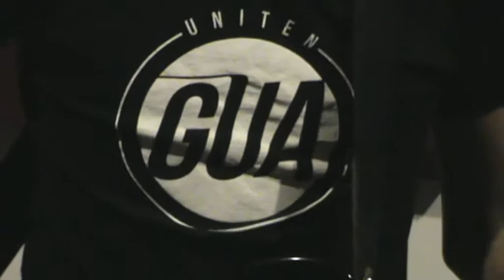Osiria Rose : Band Practice For ConvoFest Part 2 (6/6)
Terima kasih kerana menonton 'Dear VLog' / 'Outdoors' / 'Randomous VLog' Ayie..!!
Jangan lupa saksikan vlog yang seterusnya...